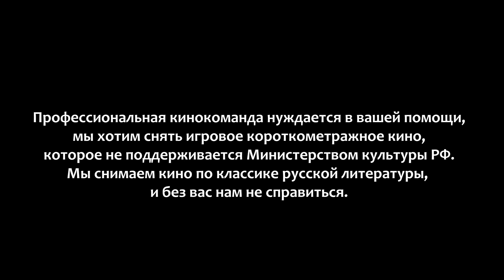Spot - Telegram by Paustovskiy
Ролик к фильму